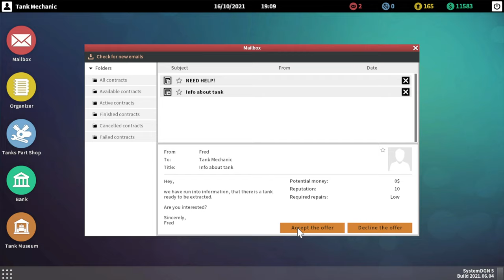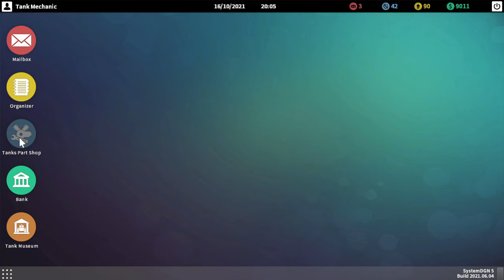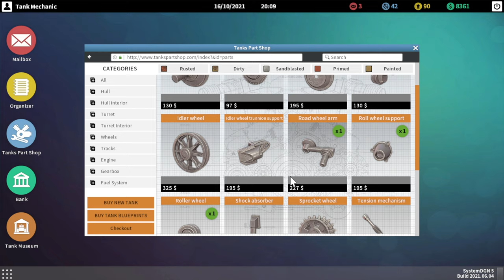Tank Mechanic Simulator StuG III dug out (first gameplay)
Played as tutorial - whole gameplay was more than 3 hours - here massive cuts and time fast-forwarding 4x.
Try yourself or if you like I'd add some "shorts" here with machines known from RO/MN/DH - anyone can destroy...and anyone (with patience) now can repair ;)
Red Orchestra: Ostfront '41-'45 OST